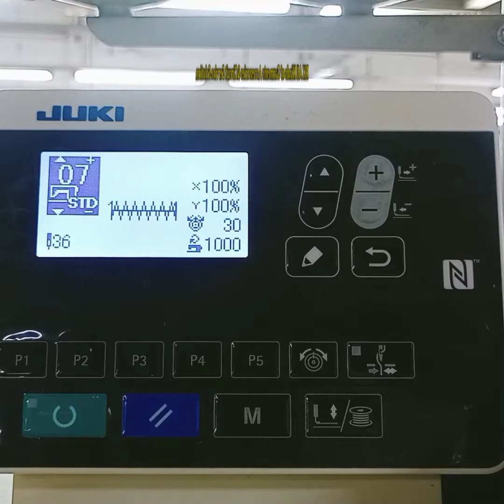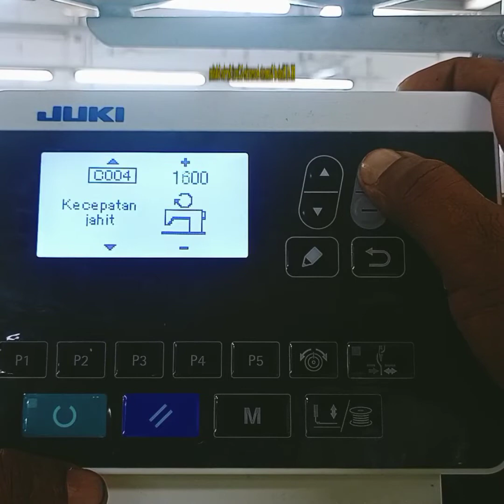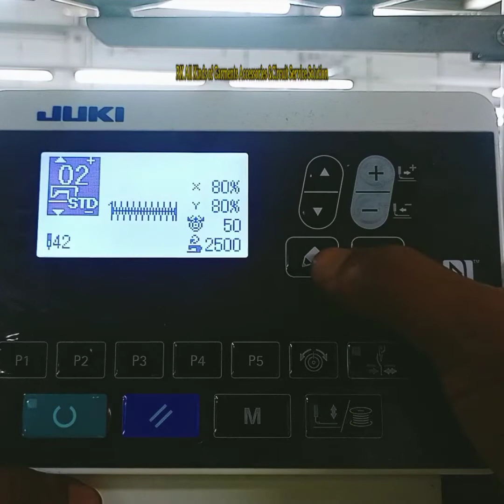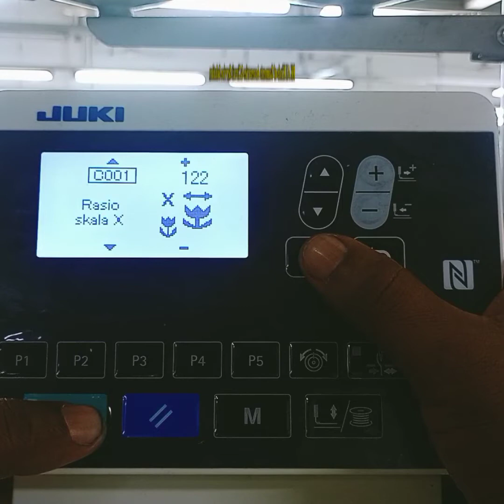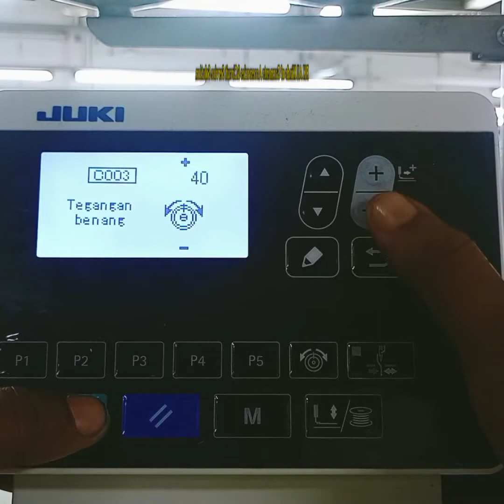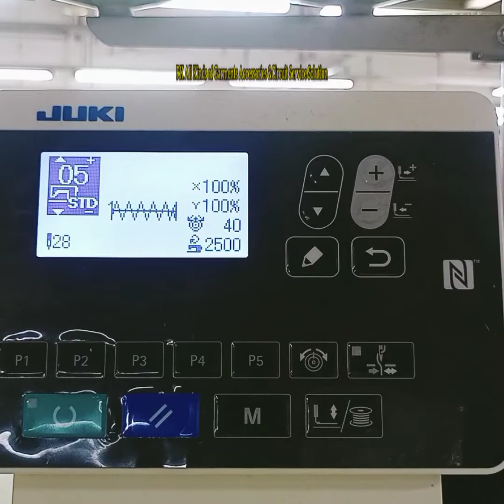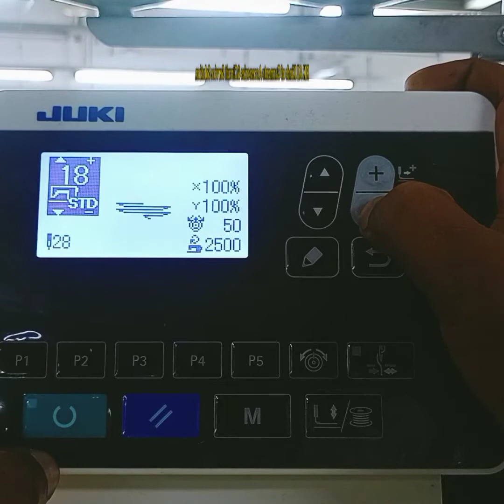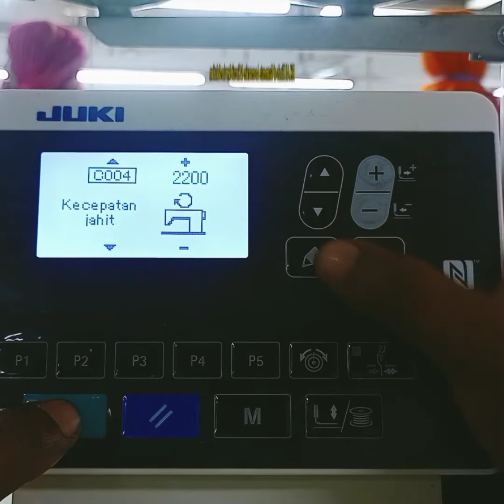JUKI - LK -1900BN Series Bartack Sewing Machine program setting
JUKI - LK -1900BN Series Bartack Sewing Machine program setting সার্কিট সুইংমেশিন রিপেয়ারিং করা হয় এখানে. All Kinds of Garments Accessories &Circuit Service Solution. সব ধরনের গার্মেন্টস আনুষাঙ্গিক এবং সার্কিট সেবা প্রধান করা হয়